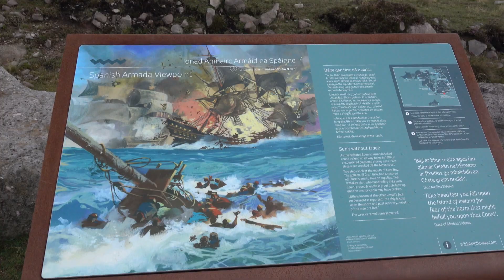Motorradreise Irland Wild Atlantic Way 2018 Teil 4 Achill Island bis Sligo Bay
Hier Teil 4 unserer Motorradreise durch Irland im August 2018. Wir haben die Reise mit unserer BMW R 1200 GS unternommen und sind dann über Schottland zurückgefahren.